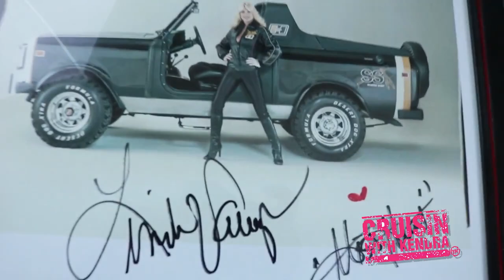Linda Vaughn, Miss Hurst Golden Shifter Talks About Her Career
Today on Cruisin' With Kendra catch up with the iconic Linda Vaughn. Linda Vaughn is an American motor racing personality who has been described as  "The First Lady of Motorsports"

ABOUT CRUISIN WITH KENDRA
Cruisin With Kendra started when Kendra Sommer quit her news reporter job to cover the automotive industry.
Cruisin With Kendra is our day in the life series that documents our adventures in the automotive and marine industries.